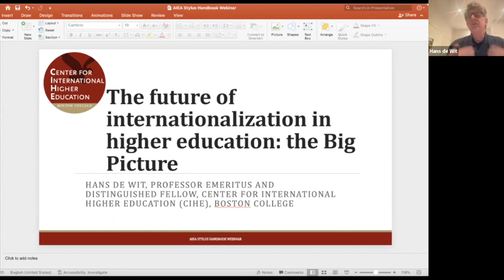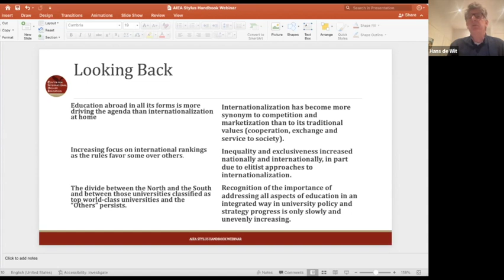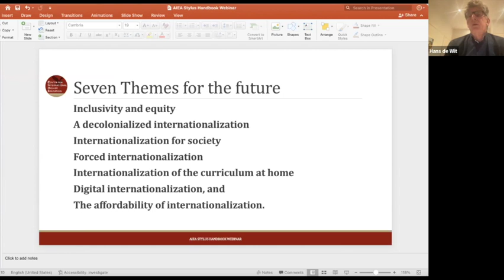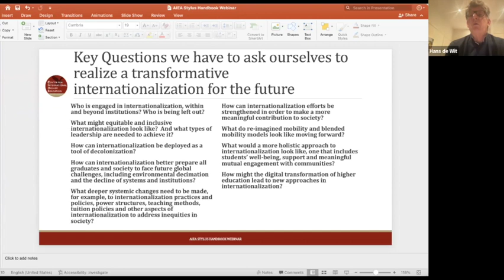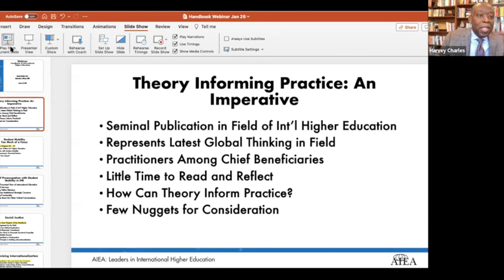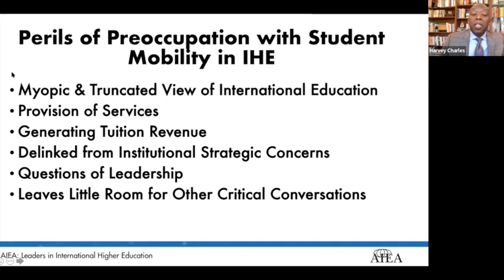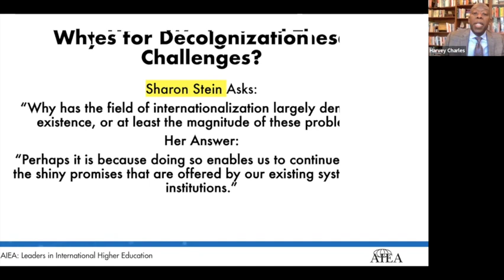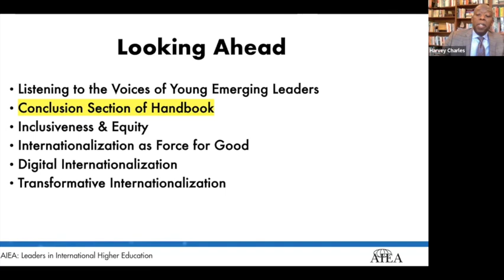International Higher Education: The Big Picture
International higher education has evolved, in some respects, dramatically, over the last decade. Issues, trends and practices have been transformed by one of the most dynamic and tumultuous periods in the history of international higher education, brought on by the pandemic, a re-emergence of nationalism and the recognition of the power imbalances between the developed economics and the global south, and racial inequities within and across borders.

Join the editors of the Handbook of International Higher Education, Second Edition in this first webinar in a series to discuss the big picture of international higher education in moving forward into a post pandemic future.

The Handbook of International Higher Education, Second Edition was published in December 2021, by Stylus Publishing.